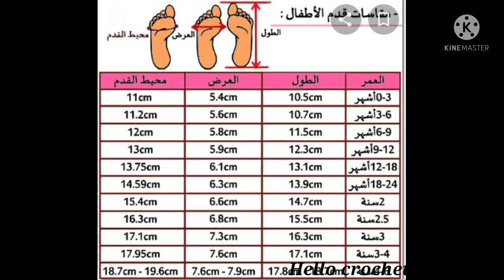لكلوك كروشيه سهل جدا وبقطعة واحدة ولجميع الأعمار تشتغلينه في دقائق.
كيفية عمل لكلوك كروشيه بغرزة النجمة بطريقة مختلفة وبسيطة
بسم الله الرحمن الرحيم
كروشيه لكلوك بيبى سهل وبسيط
حذاء كروشيه للاطفال
لكلوك كروشيه للبيبى
شوز كروشيه سهل وجميل
تعليم الكروشيه / بوت للبيبى بالكروشيه
كروشيه هاف بووت سهل وسريع
كروشيه لكلوك سهل للبيبى
How to crochet baby booties
Easy crochet baby shoes
How to crochet cute and easy baby booties
Baby shoes tutorial